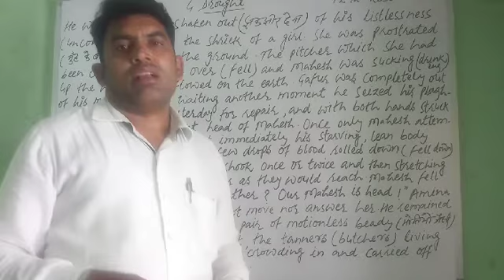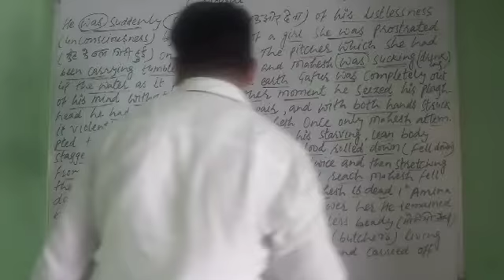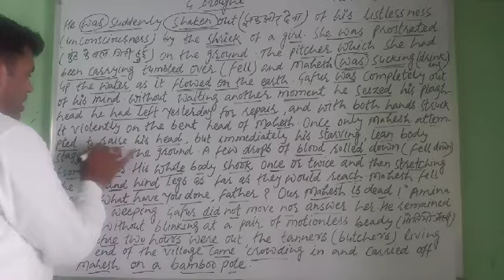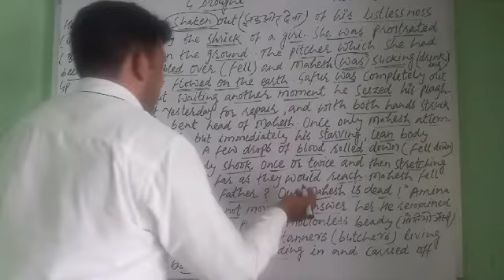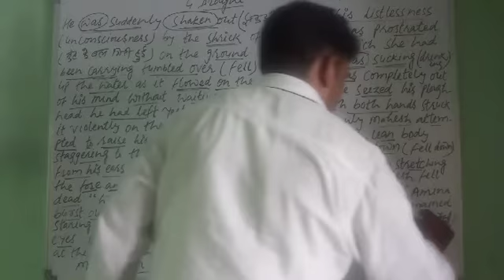Drought Class-12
Drought from Panorama